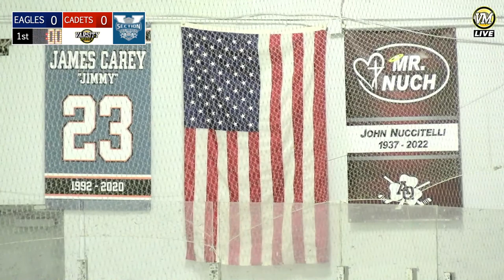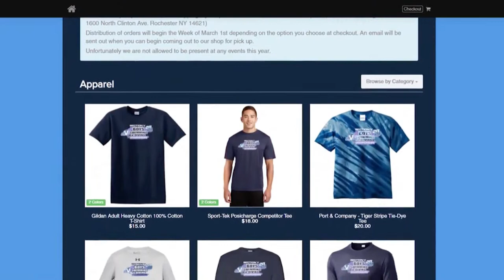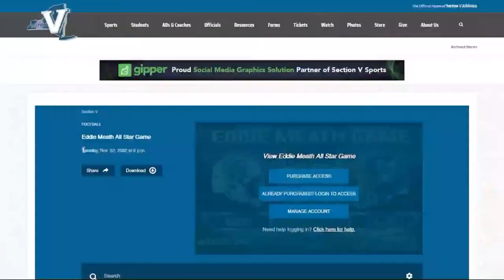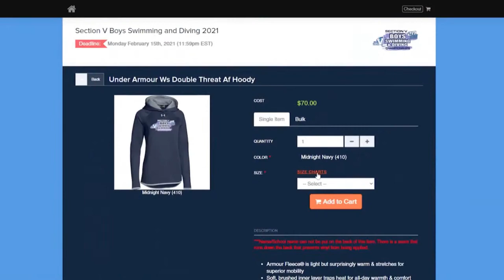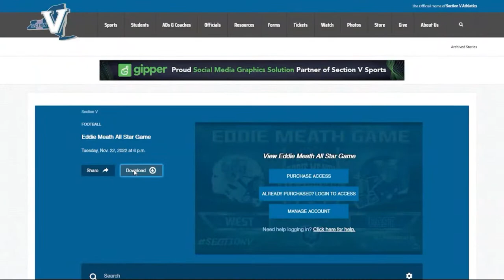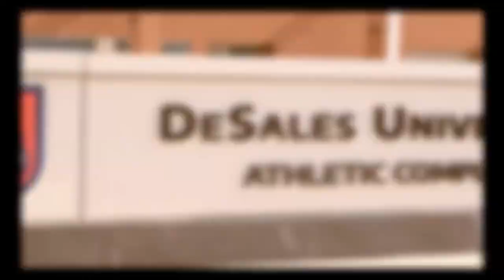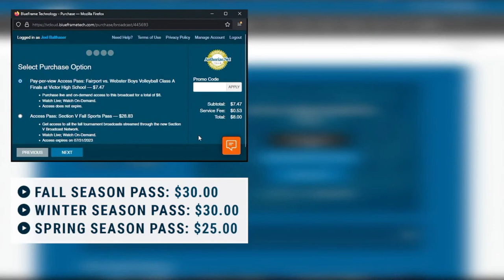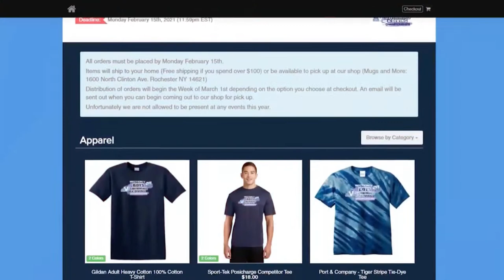Irondequoit vs HIlton | Ice Hockey | 1/6